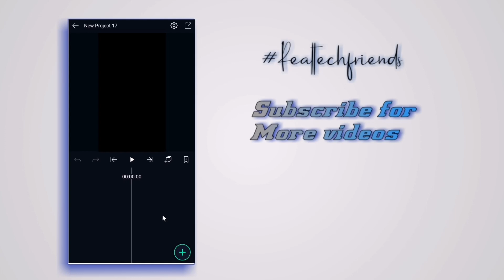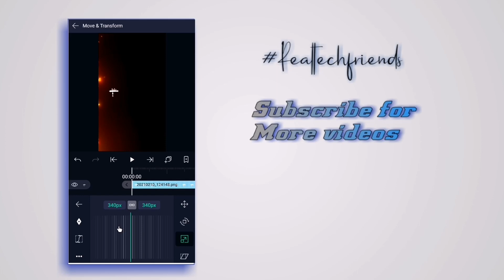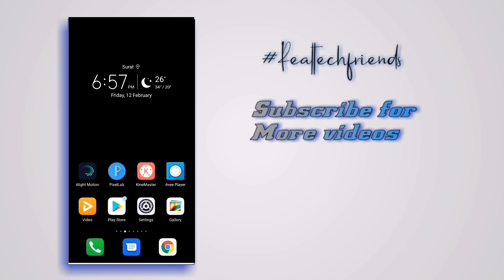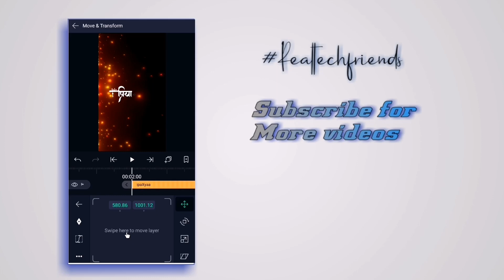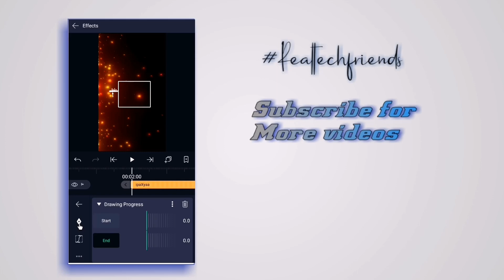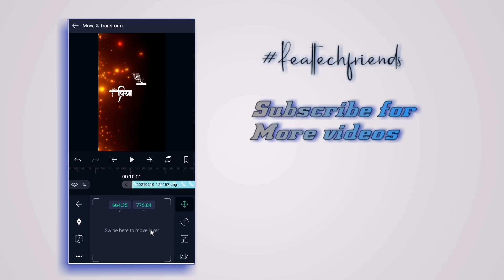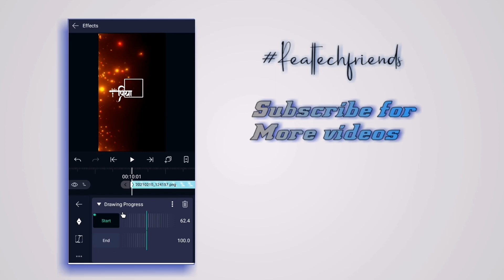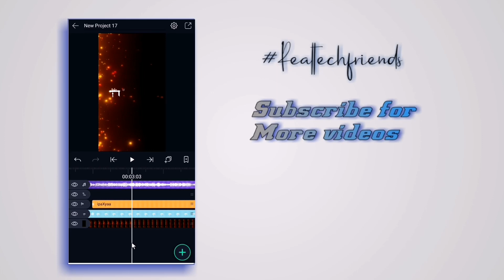Instagram Viral Name Art Tutorial | Instagram Viral Hindi Fonts Name Art Editing | Alight Motion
Hi" Guys maine is video mai bataya hai aap Instagram Viral Name Art video kaise bana sakte ho
   se Video kaise bana sakte ho simple tarike se jyada jankari ke liye puri video dekho smjho.

🔴All matter ⤵️

➡️Alight Motion Me Stylish Hindi Fonts kaise Add kare⤵️

🔴Video Background mai shadow Kaise Add Kare ⤵️

🔴Instagram se Lyrics black screen Kaise banaye ⤵️

🔴Resso lyrics black screen Kaise banaye ⤵️

Images are used in this video are from the Pinterest app...

Your Queries -
1)Instagram Viral Name Art Tutorial
2)Instagram Viral Hindi Fonts Name Art Editing
3)Alight Motion
4)Alight Motion Tutorial
5)Alight Motion Drawing Progress Tutorial
6)Stylish Hindi Name Art video kaise banaye
7)Instagram Viral Hindi Fonts Name Art video kaise banaye
8)Reals Name Art video kaise banaye
9)Alight Motion Text Animation Tutorial